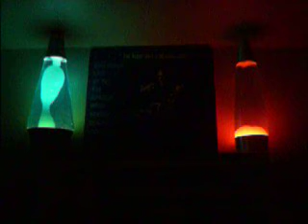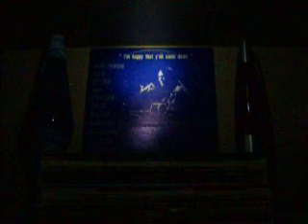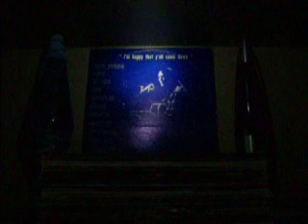NEIL YOUNG "A Man Needs A Maid" Purple Rocks Vintage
- Neil Young - Live At The Los Angeles Music Center Dorothy Chandler Pavilion February 1, 1971